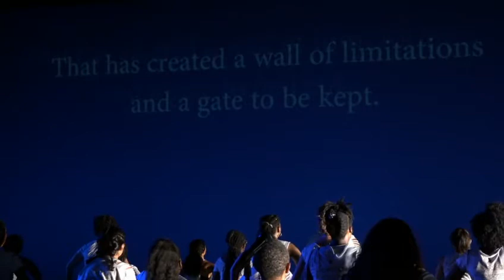Urban Bush Women’s 2017 Summer Leadership Institute Performances—Sat, Aug 5 2017, 5pmET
Urban Bush Women presents the 2017 Summer Leadership Institute Culminating Performances livestreaming on the global, commons-based peer produced HowlRound.TV network Saturday, July 5 at 5:00 p.m. EDT (New York) / 4:00 p.m. CDT (Chicago) / 2:00 p.m. PDT (Los Angeles) and 7:30 p.m. EDT (New York) / 6:30 p.m. CDT (Chicago) / 4:30 p.m. PDT (Los Angeles).

UBW will continue building its roots in the NYC community with a Manhattan-based SLI! UBW often uses the movement metaphor of Core & Distal to talk about our dance practice as well as our community engagement practice. As we teach in our Entering, Building and Exiting Community (EBX) workshop, engaging our core—our own bodies, identities and communities—is essential for maintaining clarity and stability as we engage the distal—other bodies, identities and communities.

This summer we revisited our theme from 2016 - You, Me, We: Understanding Internalized Racial Oppression and How it Manifests in Our Artistic Community. The urgency of addressing racial oppression is a clarion call to our arts community. Together we examined Internalized Racial Oppression as it manifests both for People of Color and White people and how these manifestations show up in our organizing, creations and collaborations. How do we move forward together to make our voices heard and create powerful counter-narratives to what will are experiencing? Does our work challenge or recreate dominant frameworks and systems of policing that ignore history, culture, power and lineage? How can we explode predetermined expectations, restore our full humanity and activate our true strength? At You, Me, We - we will find our individual and collective power together!